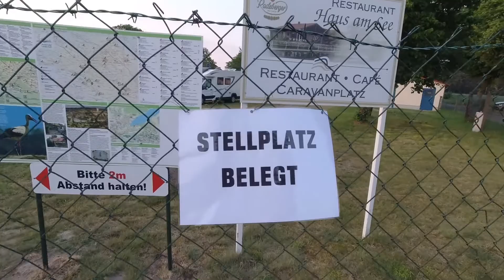Wohnmobilstellplatz Lenzen am Rudower See nahe der Elbe; leider belegt !!! Und jetzt ???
Durch Zufall sind wir zum Rudower See bei Lenzen an der Elbe gekommen.
Dömitz hatte uns nicht gefallen und wie der Zufall es will haben wir einen klasse see gefunden.